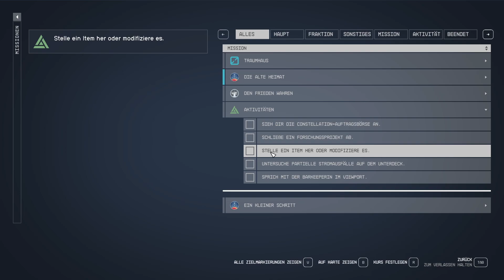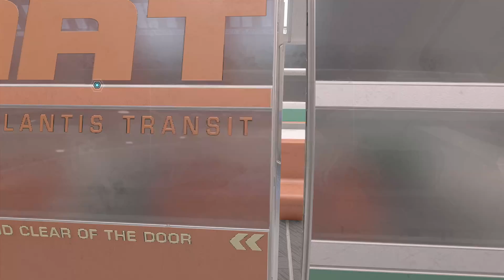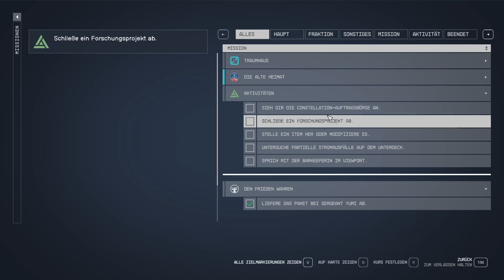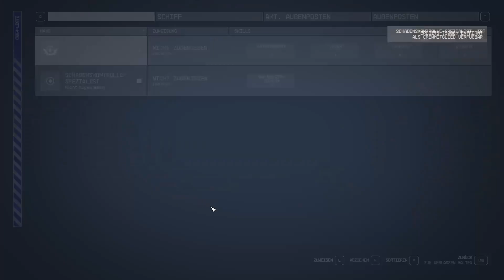Starfield [006] Die Unterdecks